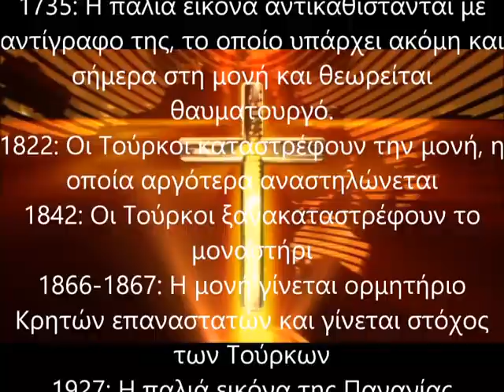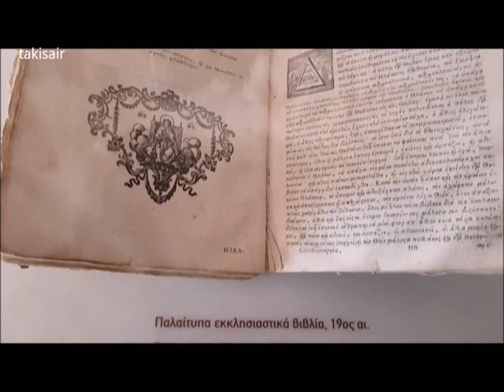Μονή Παναγίας Καρδιώτισσας Ηράκλειο Κρήτης